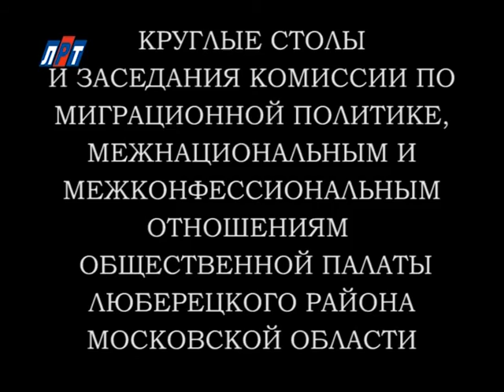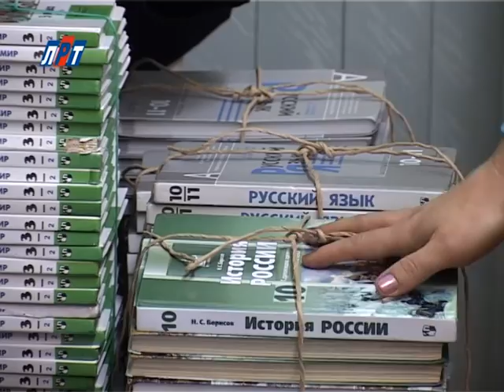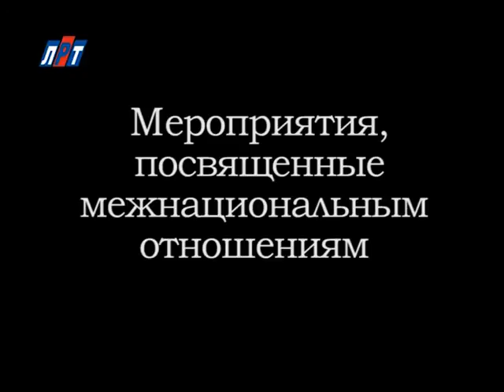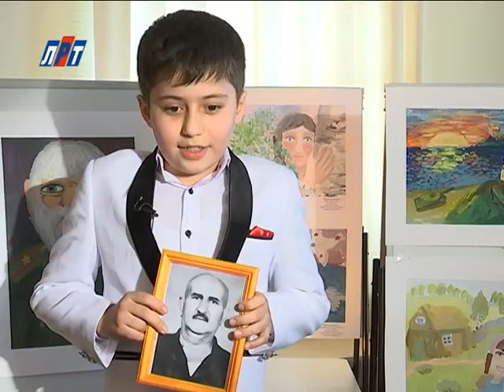Межнациональные отношения в Люберецком районе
Отчет работы Комиссии по миграционной политике, межнациональным и межконфессиональным отношениям Общественной палаты Люберецкого муниципального района Московской области за 2-е полугодие  2014 - 1-е полугодие 2015 г.г.